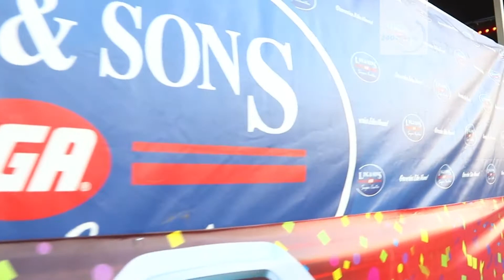ling sons 1